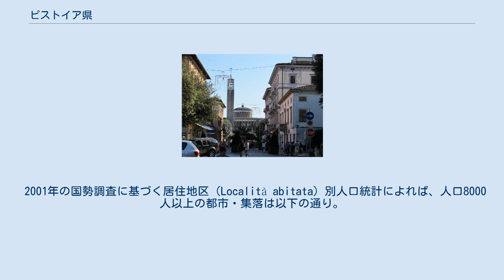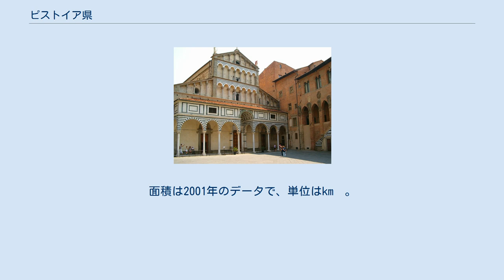ピストイア県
ピストイア県（ピストイアけん、Provincia di Pistoia）は、イタリア共和国トスカーナ州の県の一つ。
県都はピストイア（ピストーイア）。
 トスカーナ州北部に位置する。
 2001年の国勢調査に基づく居住地区（Località abitata）別人口統計によれば、人口8000人以上の都市・集落は以下の通り。
 アリアーナ 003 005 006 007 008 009 モンターレ 011 ペーシャ 013 ピストイア 016 クアッラータ 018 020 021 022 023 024 ピストイア県には20のコムーネが属する。
それ以外のコムーネ、および面積等の詳細なデータは「全コムーネ一覧」参照のこと。
 全コムーネ一覧 左端の数字はISTATコードを示す。
面積は2001年のデータで、単位はkm²。
 21世紀に入って以降、以下のコムーネ統廃合 (it:Fusione di comuni italiani) が行われている。